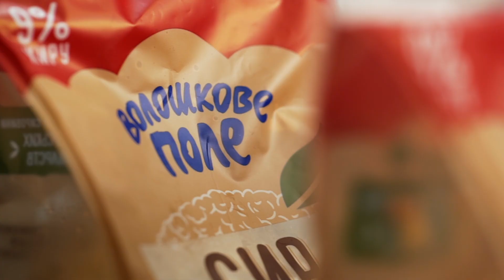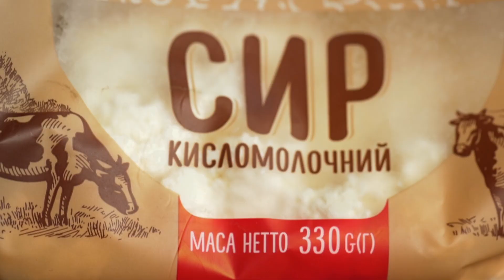Баскський чизкейк | Cheesecake десерт на Новорічний стіл | Євген Клопотенко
Чизкейк вже давно завоював всесвітню любов. Сьогодні я хочу поділитися з вами рецептом баскського чизкейка, неймовірно ніжного та повітряного. Цей чизкейк є альтернативою класичному чизкейку в нью-йоркському стилі із пісочною основою. Завдяки цукру та приготуванню за високої температури баскський чизкейк має чорну карамелізовану скоринку. Коли дивитися на готовий баскський чизкейк, може здатися, що він пригорів. Це не зовсім так, бо готується він не так довго, аби верхівка могла згоріти. Потемніння відбувається завдяки карамелізації цукру. Саме тому, здавалося б, пригорілий шар зверху такий смачний та ароматний.

Порції: 6
Час підготовки: 15 хвилин
Час приготування: 3 години 40 хвилин

Інгредієнти для Баскського чизкейка:
1 кг кисломолочного сиру 9% ТМ «Волошкове поле»
300 г цукру
7 яєць
200 мл вершків 33%
20 г ванільного цукру
2 ст. л. борошна
½ ч. л. солі

Покроковий рецепт приготування Баскського чизкейка
Викладіть у чашу блендера чи миску 1 кг сиру 9% ТМ «Волошкове поле» та перебийте у однорідну масу до стану крем-сиру.

Додайте 300 г цукру, 20 г ванільного цукру і ½ ч. л. солі та ще раз перебийте.

Влийте 100 мл вершків жирністю 33%, перебийте сирну масу та потім додайте ще 100 мл.

Вбийте у сирну масу 7 яєць. Але вбивати потрібно по одному та кожного разу ще раз перебивати сирну масу.

Всипте у миску 2 ст. л. борошна, ще раз дуже ретельно змішайте.

Форму для запікання вистеліть пергаментним папером. Я використовував форму діаметром 26 см. Обережно вилийте сирну масу у форму.

Випікайте чизкейк за температури 210 градусів 40 хвилин. Коли дістанете готовий чизкейк з духовки, не розрізайте його одразу, бо середина може ще залишитися трохи рідкою. Почекайте приблизно годину, поки він охолоне, а потім поставте в холодильник ще на 2 години.

Готувати – це просто!

Локація зйомки - студія Franke

⏱ Time Code:

0:00 - Готуємо Баскський чизкейк
0:37 - Що таке Баскський чизкейк | Cheesecake
1:14 - Інгредієнти для приготування чизкейку
2:49 - Поєднуємо складові страви
5:02 - Як зробити чизкейк ніжним
5:20 - Перекладаємо баскський чизкейк до форми
6:13 - Інтерв'ю Святого Миколая
9:33 - Презентація готової страви

Моя місія - поліпшити культуру харчування!

Поширюйте і рекомендуйте відео. Це величезний вклад в розвиток українського контенту.

Давайте готувати разом! Тим більше, я переконаний, що готувати - це просто!

Я постараюся поділитися всім, що сам знаю і використовую на кухні